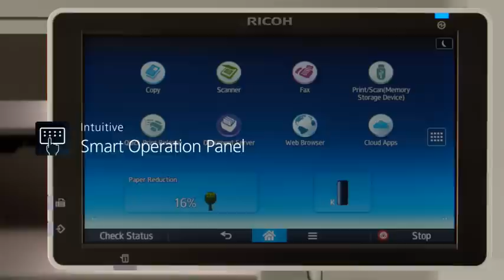Presentamos las nuevas MP 501SPF y MP 601SPF de Ricoh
Ya están aquí las nuevas multifuncionales en blanco y negro de Ricoh. ¿Te animas a descubrirlas?